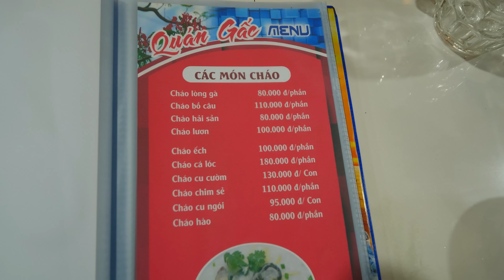Обзор Quan Gac. Кровь змеи с Водкой!